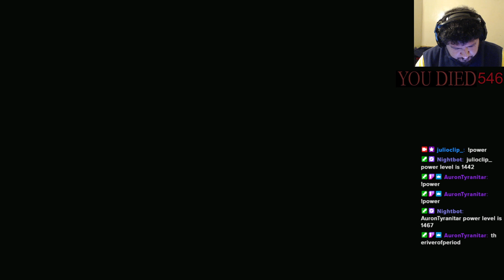Extremely high ranked bosses with the title of Demigod guard the places that players must overcome